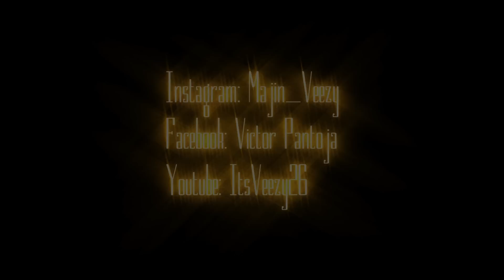Chillz X Glacier - Killoff Brodies Pt.1 | Edited by VeezyPro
Germany X Arizona | Xavi_Chillz X Pinche_Georgii | Edited by @VeezyPro
HMU ON Facebook for some Collabs or MIXES ;)